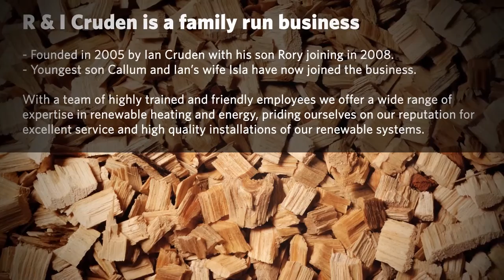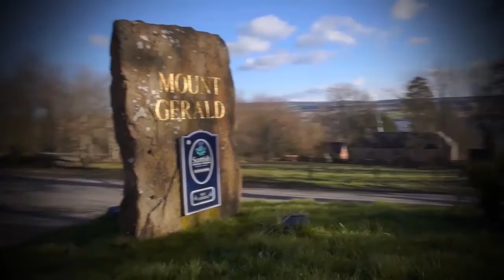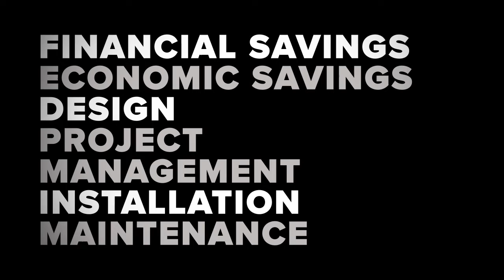Highland Farm Holiday Cottages Biomass and Solar Case Study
Small scale District heating scheme using wood chip biomass boiler to heat 13 luxury holiday cottages. Solar PV installed on hillside.